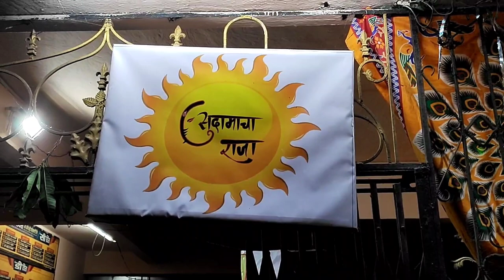Sudamacha Raja 2022 | SYC Official | Makhar Decoration.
SUDAMA GANESH UTSAV 2k22!
"Sudama Cha Raja, Morya Majha "